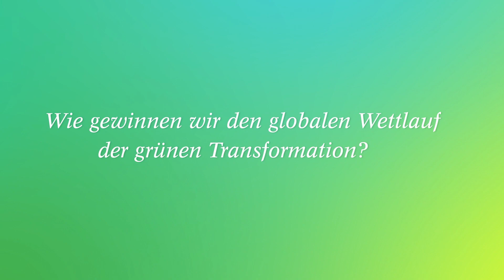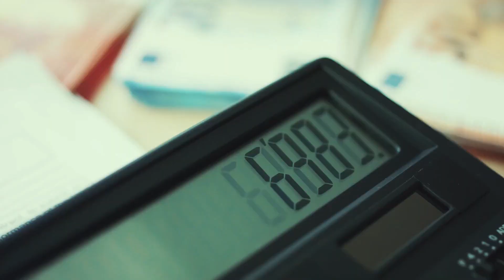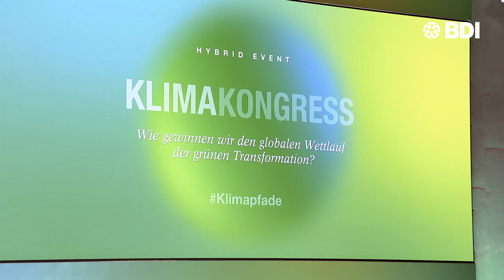Klimakongress 2023 // Auftakt // Opening & Impuls von BDI-Präsident Siegfried Russwurm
Opening & Impuls von BDI-Präsident Siegfried Russwurm

Deutschland ist nicht gut unterwegs in Richtung seiner Klimaziele und deren Zeitpläne. Das ist schon schlimm genug. Aber gleichzeitig wächst täglich das Risiko, weitere Teile des produzierenden Gewerbes in Deutschland zu verlieren. Wesentliche Teile der industriellen Produktion in Deutschland stehen auf dem Spiel. Ohne international wettbewerbsfähige Energiekosten für die Unternehmen geht das nicht gut aus. Was muss jetzt geschehen, um Unternehmen zu stärken und sie für die Transformation zu wappnen?

Prof. Dr.-Ing. Siegfried Russwurm, BDI-Präsident

Moderation: Inga Michler, Wirtschaftsreporterin, WELT-Gruppe